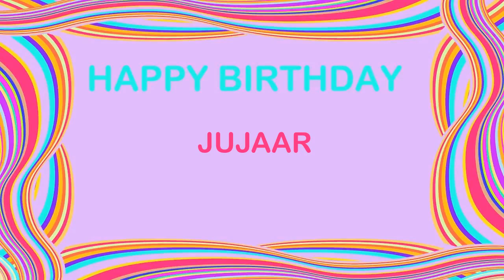Jujaar Birthday Postcards & Postales